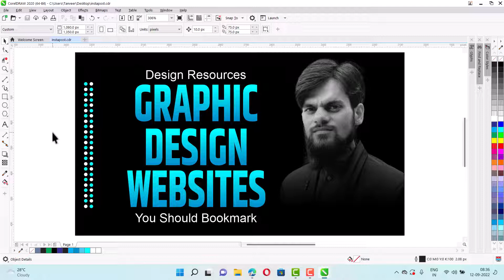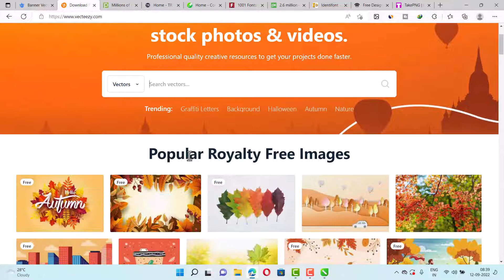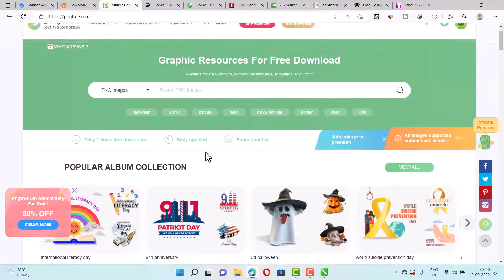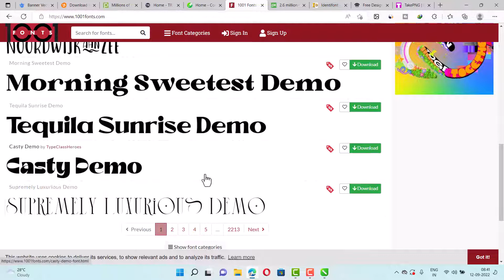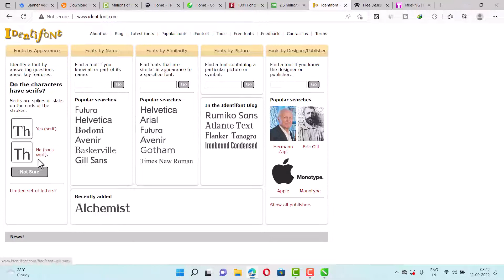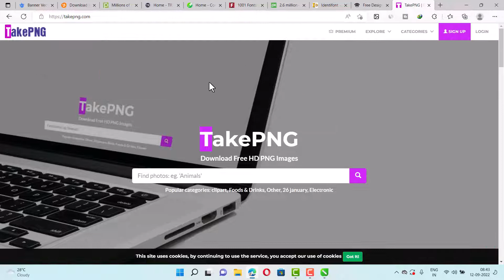Design resources for Graphic designer || trbahadurpur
⚫ Mouse pad